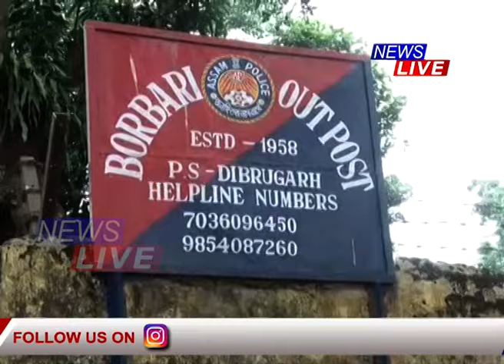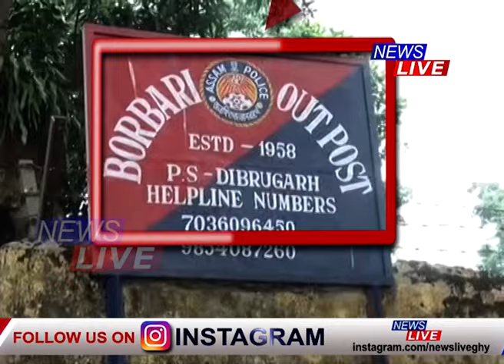ৰাইজে ধৰি দিয়া দালালো এৰি দিয়ে আৰক্ষীয়ে। আৰক্ষীৰ ছত্ৰছায়াত AMCHত দালালৰ দপদপনি।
আৰক্ষীৰ ছত্ৰছায়াত AMCHত দালালৰ দপদপনি। কমিছনৰ অংকত দালালৰ বিৰুদ্ধে ব্যৱস্থা নলয় AMCH কৰ্তৃপক্ষই। ৰাইজে ধৰি দিয়া দালালো এৰি দিয়ে আৰক্ষীয়ে।